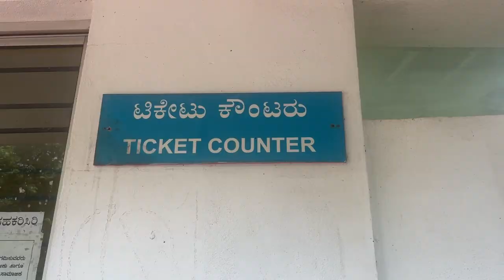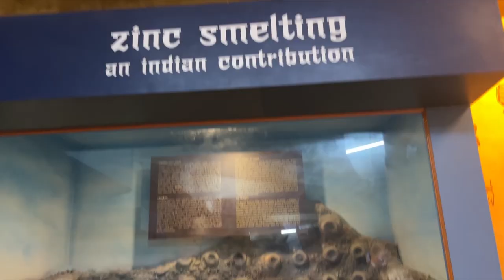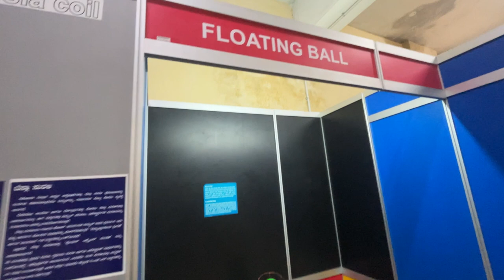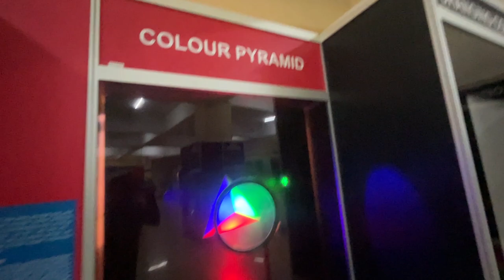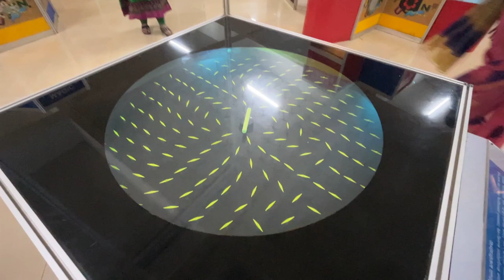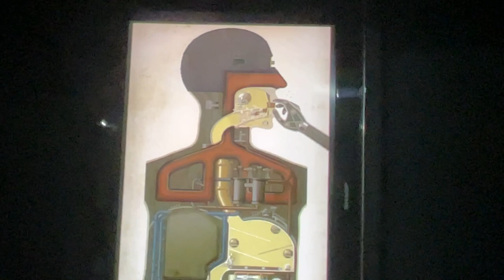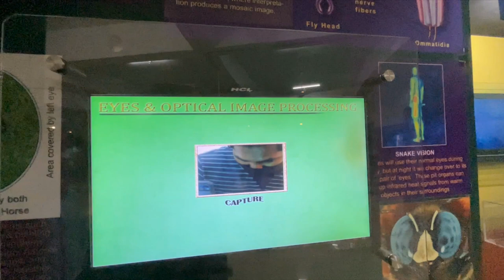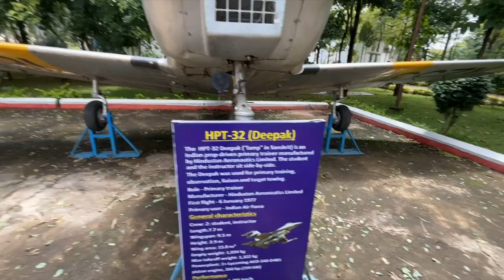Karnataka University Dharwad Science Centre | Vlog | PVN Creations ￼